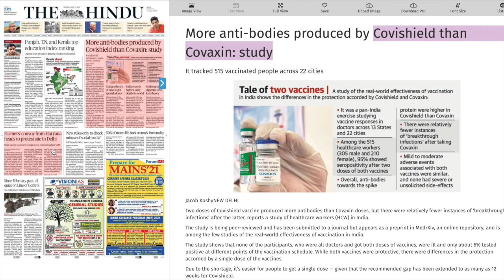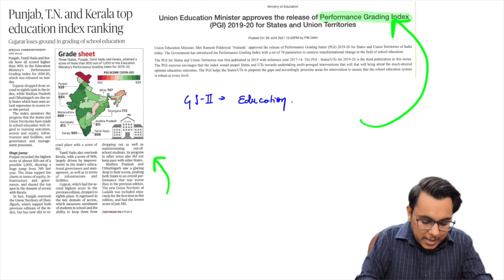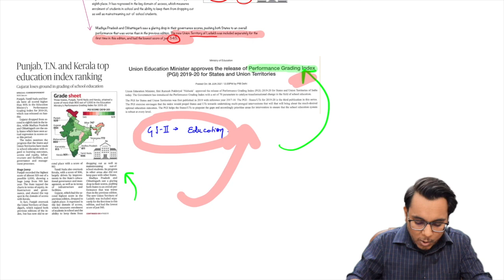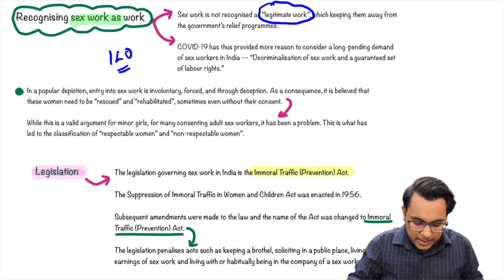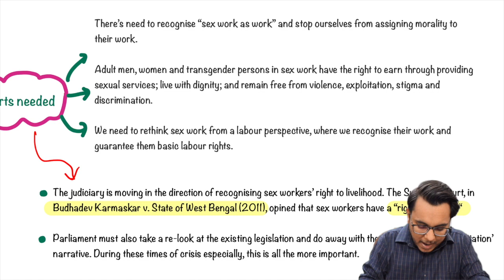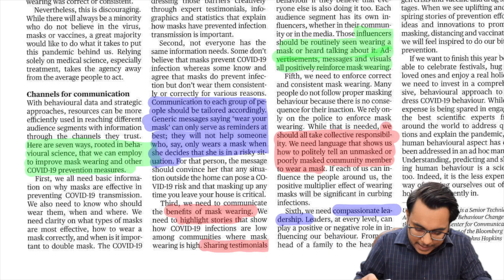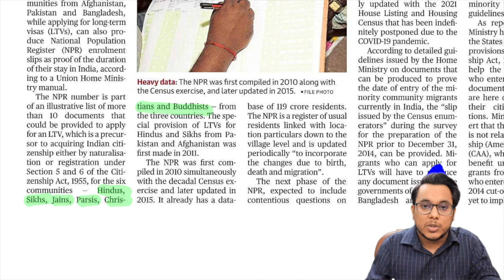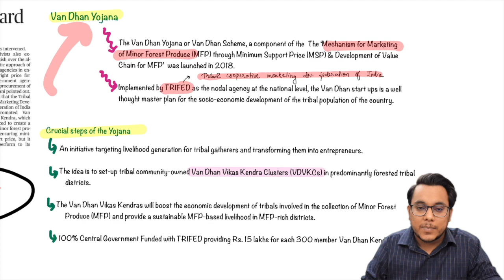The Hindu Analysis 7th June 2021 by Sahil Sir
This video provides comprehensive analysis of all relevant news articles from "Indian Express, LiveMint, Financial Express, PIB" etc along with "The Hindu" newspaper of 7th June 2021 to provide a wholesome coverage; Highly relevant for UPSC/CSE IAS and other competitive exams.

We also provide Infographics and PDF for daily newspaper analysis, which will aid in the revision of the topics, and can be accessed from our Telegram Channel group.

Important articles covered today
1. Newspaper Overview 0:08
2. GS Fodder 3:52
3. Performance grading index 4:56
4. Case study:- Ration- home delivery 8:56
5. Diminishing options 14:56
6. Recognising sex work as work 19:58
7. Behavioural change to reduce transmission 25:44
8. NPR slips valid for long term visa 30:36
9. Odisha's forest produce 34:07

upsc
ias
7th june current affairs
bank
ssc